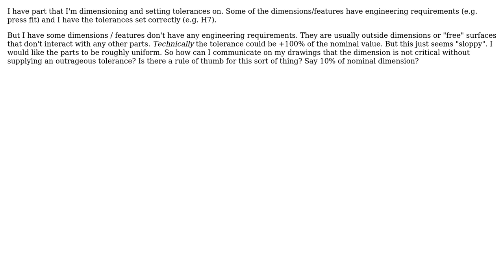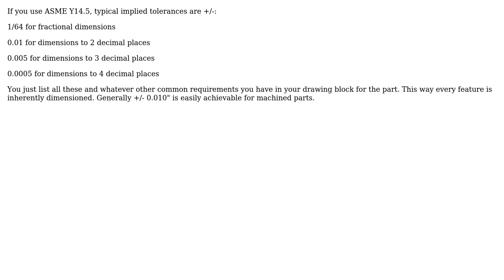Engineering: What is an acceptable tolerance for a non-engineering dimension (3 Solutions!!)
Engineering: What is an acceptable tolerance for a non-engineering dimension

With thanks & praise to God, and with thanks to the many people who have made this project possible! | Content (except music & images) licensed under CC BY-SA | Music | Images & others | With thanks to user useless-machine user tir38 user jko user Daniel K and the Stack Exchange Network Trademarks are property of their respective owners. You are responsible for your own actions.